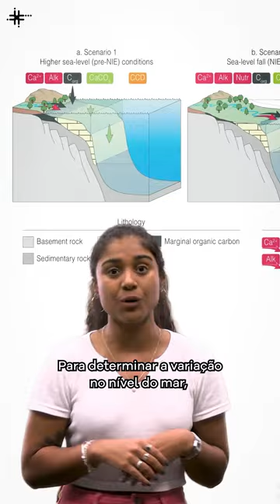Fique Sabendo - Calota de gelo da Antártida é mais antiga do que se pensava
A calota de gelo da Antártida foi formada 300 mil anos antes do que se imaginava, segundo uma pesquisa que envolveu cientistas de Brasil, Reino Unido, Malásia, Japão, Suíça e Estados Unidos. A pesquisa também descobriu que o aumento de carbono na atmosfera centenas de milhões de anos atrás tornou essa formação mais lenta. Conhecer o processo que permitiu a formação e manutenção dessa calota é importante para entender o que está acontecendo com ela na atual mudança climática. O trabalho está descrito em um artigo publicado na revista Nature Communications em agosto e que tem como primeiro autor Marcelo Mota, do Instituto de Geociências da Universidade de São Paulo (IGc-USP).

Apresentação: Monyse Damasceno
Roteiro: Ana Monteiro e Tiago Marconi
Câmera: Mario Gonçalves Neto
Som: Lucas Stefanuto
Edição e animação: Bruno Ferreira
Arte da capa: Henrique Matheus
Direção: Tiago Marconi
Idealização: Carla Augusta